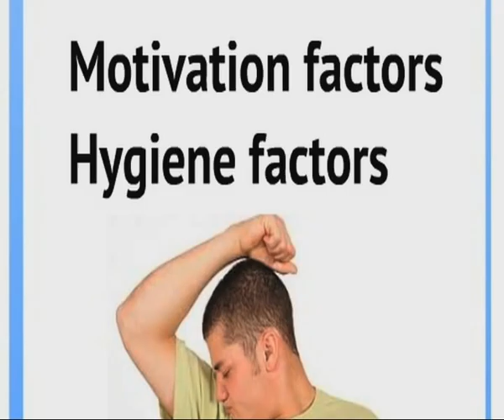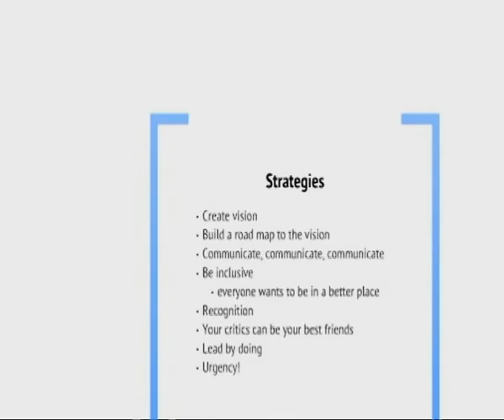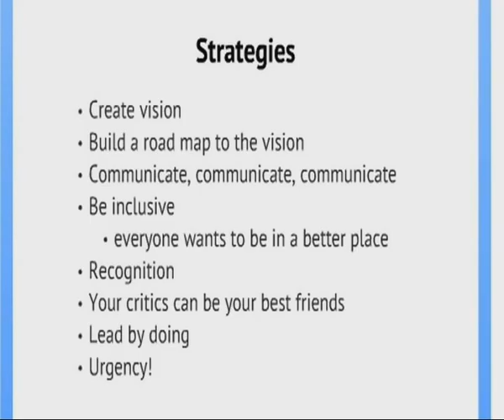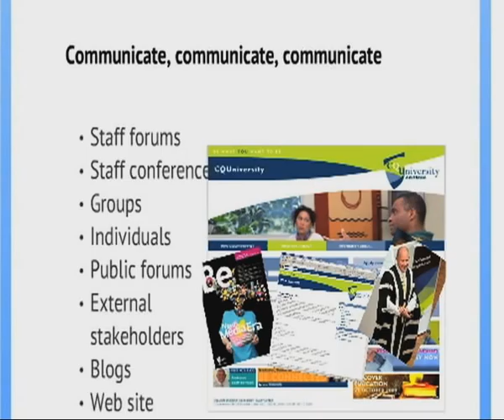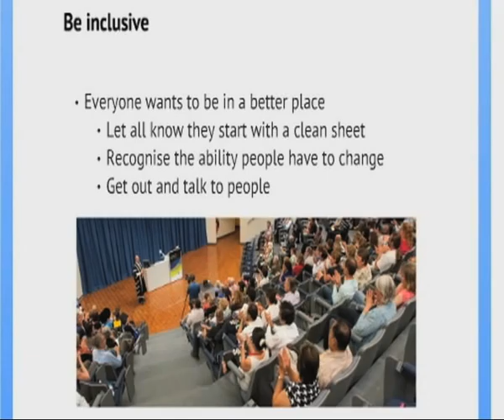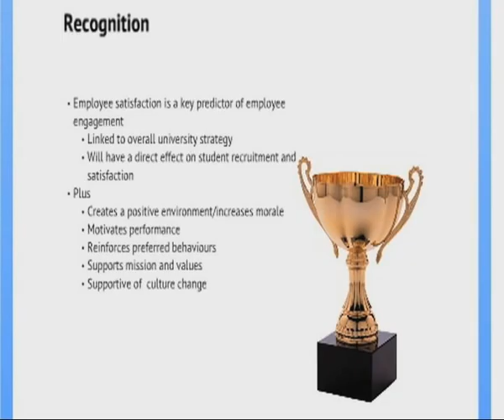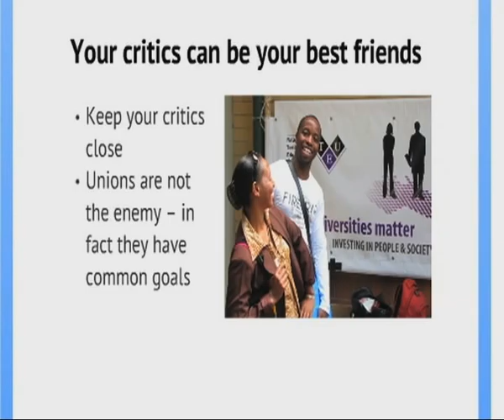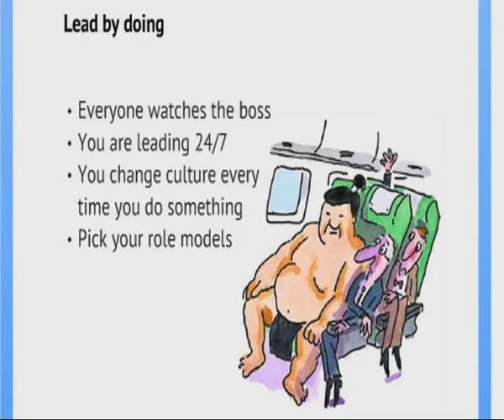Motivation and Inspiration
Prof Scott Bowman presents his next lecture - this time dealing with Motivation and Inspiration of people in the workplace.